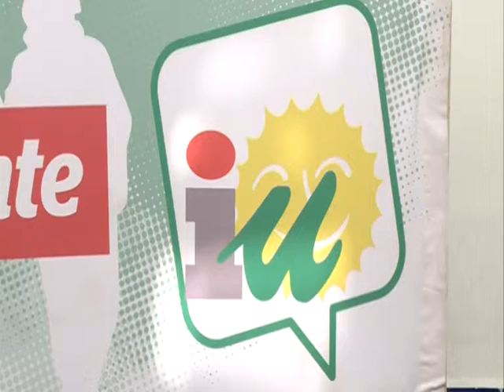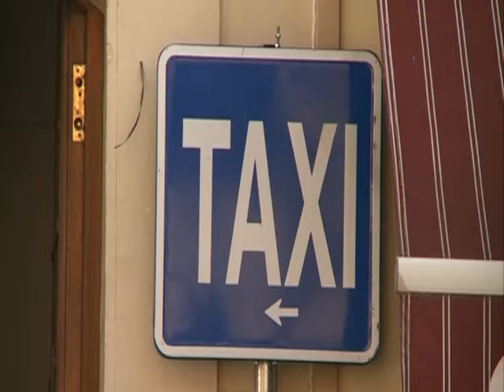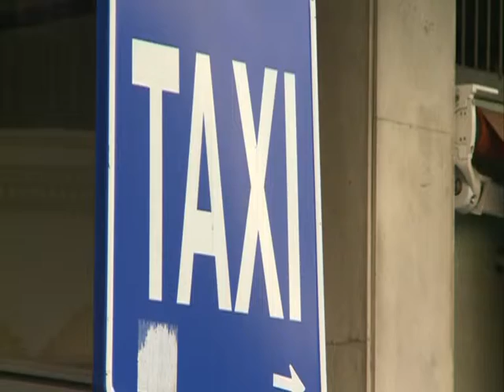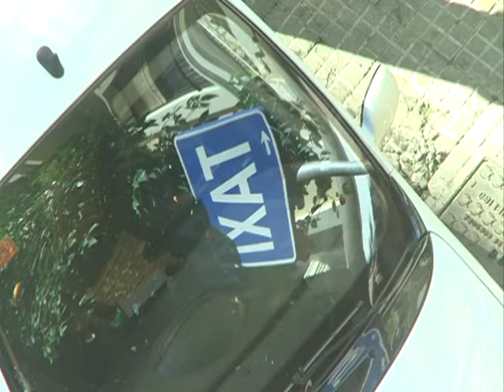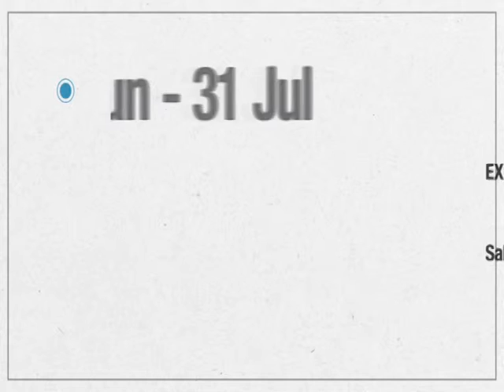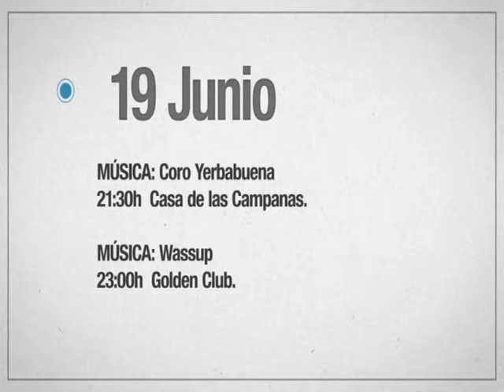Ptv Noticias 16 junio 2015